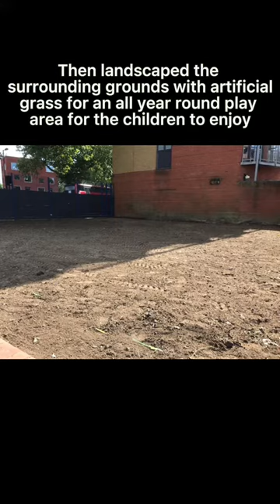St George’s Cathedral Primary School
An overgrown plot of land at St George’s Cathedral Primary School in Lambeth, was going to waste until this huge transformation makeover. We cleared the area of trees, bushes, shrubs and weeds to start with, so the play equipment could be installed. Then landscaped the surrounding grounds with artificial grass for an all year round play area for the children to enjoy.